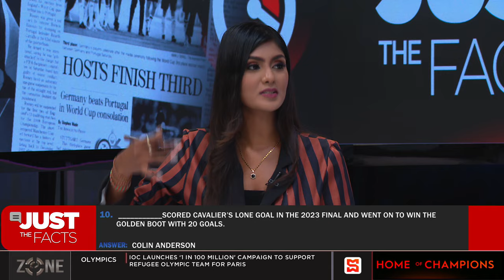Just the facts: May 15, 2024 | SportsMax Zone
Just the facts: May 15, 2024